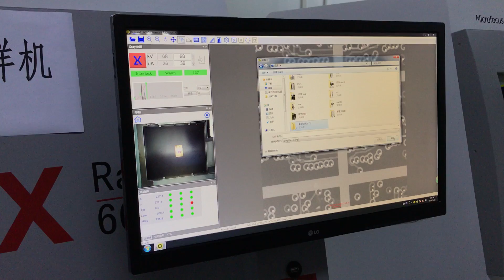Copper substrate PCB inspection by Seamark X6600 X Ray Machine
Copper substrate PCB inspection by Seamark X6600 X Ray Machine, whatsapp/skype: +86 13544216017